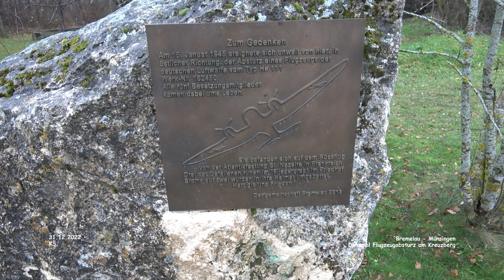Denkmal Flugzeugabsturz - Bremelau - Münsingen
Impressionen - Bremelau - Landkreis Reutlingen